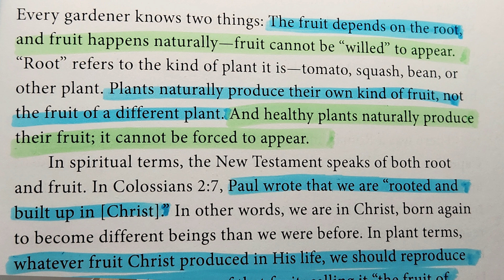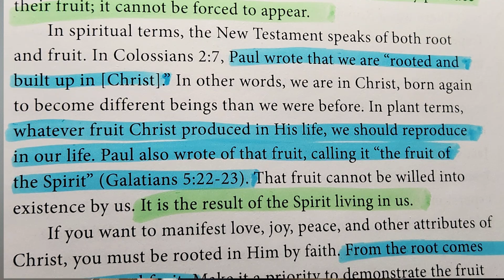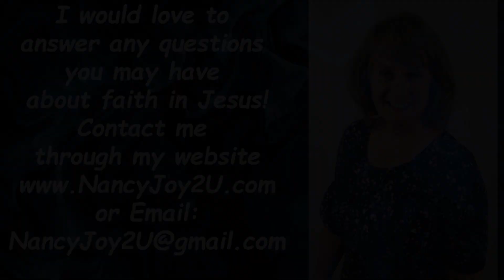“Walking with Jesus” 3-12 “Root & Fruit” Read by Nancy Stallard Galatians 5:22-23 Dr. Jeremiah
“Walking with Jesus”  for 3-12-24 “Root & Fruit” Read by Nancy Stallard Based on Galatians 5:22-23 By Dr. David Jeremiah
Galatians 5:22-23 But the fruit of the Spirit is love, joy, peace, forbearance, kindness, goodness, faithfulness, 23 gentleness and self-control. Against such things there is no law.
Nancy’s Morning Devotionals, Nancy Stallard’s Morning Meditations, Walking with Jesus,